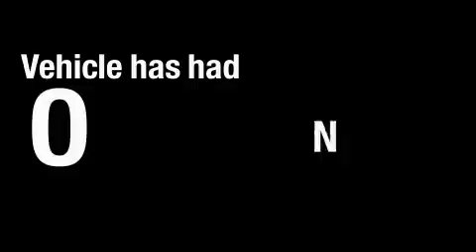Used 2008 Nissan Maxima Wilson NC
We are proud to present this 2008 Nissan Maxima.

 Year: 2008
 Make: Nissan
 Model: Maxima
 Engine: 3.5L 6 CYL. FI
 Trans.: Automatic
 Exterior: Gray
 Miles: 33,976
 Interior: Gray

 Pre-Owned 2008 Nissan Maxima Smithfield NC